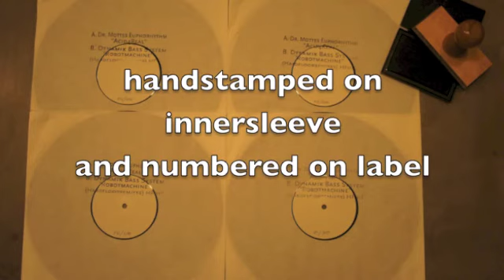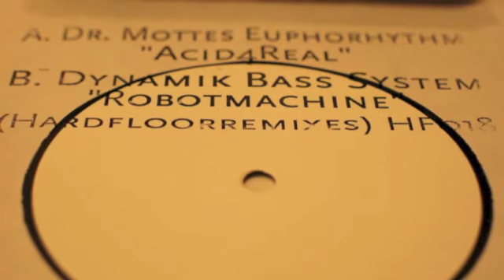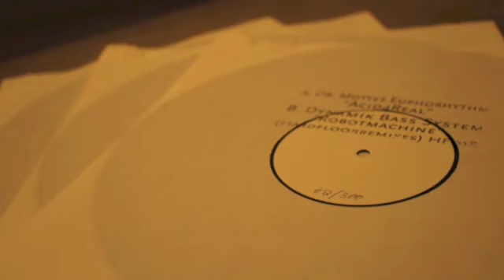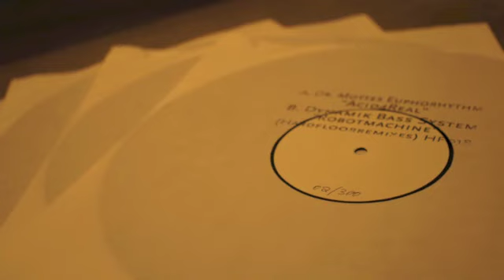HF018 - Acid4Real / Robotmachine (Hardfloor Remixes)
**Official Hardfloor Youtube Channel**

Limited Edition 12" Vinyl HF018

**stamped on innersleeve and handnumbered on label**

A.DR.MOTTE´S EUPHORHYTM - "ACID 4 REAL" (Hardfloorremix)

B. DYNAMIK BASS SYSTEM - "ROBOTMACHINE" (Hardfloorremix)

►discogs: HRDFLR. the label